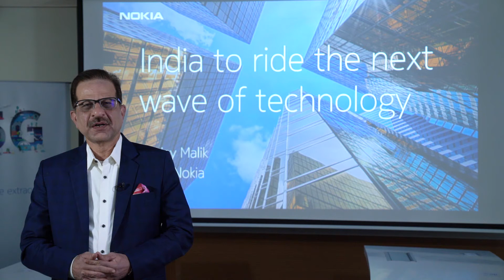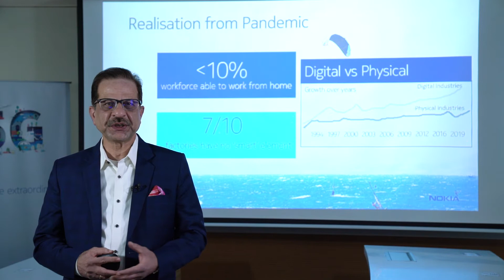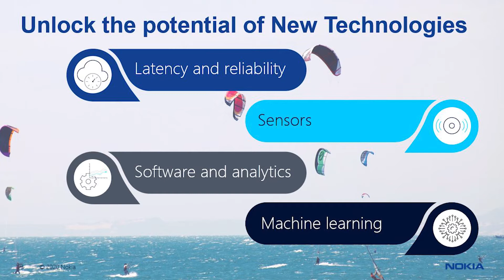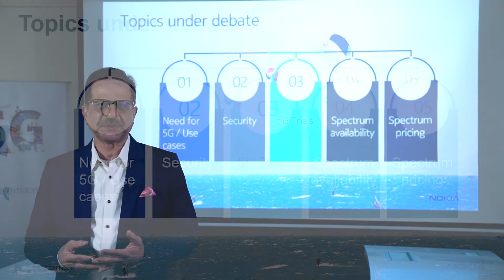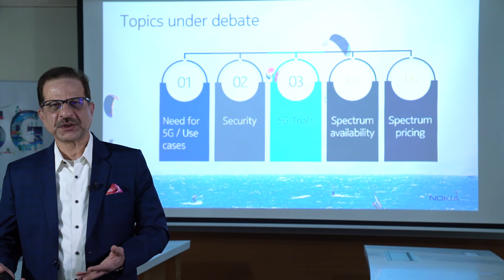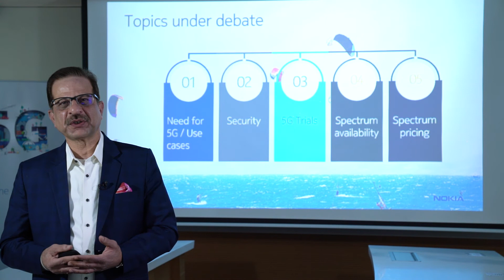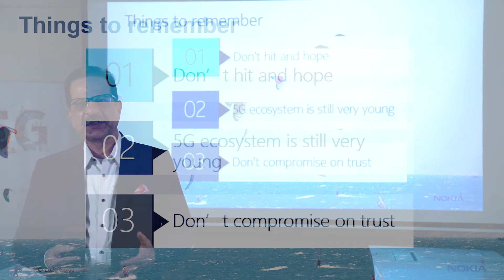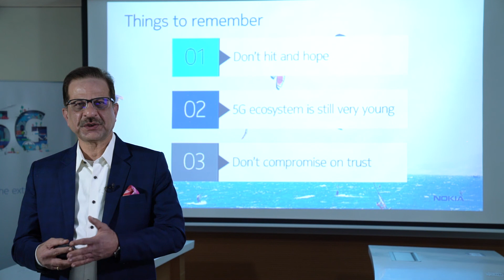Sanjay Malik, Senior VP & Head of the India Market, Nokia delivering a keynote at IMC 2020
Sanjay Malik, Senior VP & Head of the India Market, Nokia delivering a keynote on "India to ride the next wave of Technology" at India Mobile Congress 2020